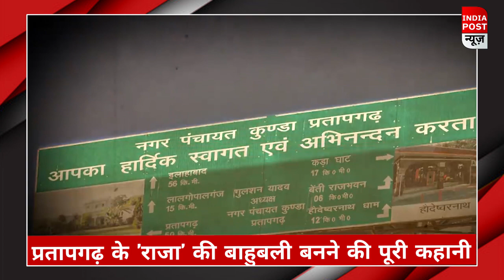Raja Bhaiya उर्फ Raghuraj Pratap Singh की अनसुनी कहानियां | एक बाहुबली कैसे बना सत्ता का भागीदार ?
Pratapgarh के शाही परिवार से ताल्लुक रखने वाले Raghuraj Pratap Singh उर्फ राजा भैया की शुरुआती पढ़ाई Allahabad के नारायणी आश्रम के महाप्रभु स्कूल से हुई। इसके बाद आगे की पढ़ाई के लिए स्काउट एंड गाइड स्कूल में दाखिला लिया। जहां से 12वीं पास किया। ग्रेजुएशन करने के लिए Raja Bhaiya नवाबों के शहर लखनऊ पहुंचे और यूनिवर्सिटी में एडमिशन लिया। यही वो समय था, जब राजा भैया का रुझान राजनीति की तरफ होने लगा था। 1989 में लखनऊ यूनिवर्सिटी से ग्रेजुएशन करने के बाद राजा भैया ने मन बना लिया था कि उन्हें राजनीति में अपना सिक्का जमाना है। 1993 में 26 साल की उम्र में राजा भैया ने सियासत में कदम रखा, तब किसी को क्या पता था कि आगे चलकर यह युवा राजनीति में अपनी धाकड़ पहचान बनाएगा। 1993 में प्रतापगढ़ की कुंडा सीट पर जब राजा भैया पहली बार विधानसभा का चुनाव लड़ने उतरे तो सामने कांग्रेस के दिग्गज नेता नियाज हसन थे। नियाज खान कुंडा सीट से 6 बार विधानसभा पहुंच चुके थे। इस सीट पर उन्हें हराना आसान नहीं था। 1993 की विधानसभा चुनाव में एक तरफ दिग्गज नियाज हसन थे तो दूसरी तरफ निर्दलीय नौजवान राजा भैया थे। चुनावों में राजा भैया न सिर्फ नियाज हसन को चुनौती दी कांग्रेस के अभेद्य किले को सदा-सदा के लिए भेद दिया और अपना एकछत्र राज्य स्थापित किया।